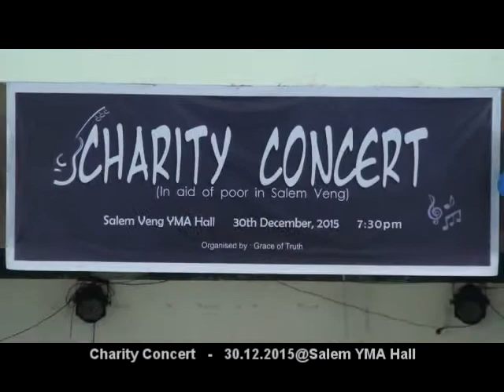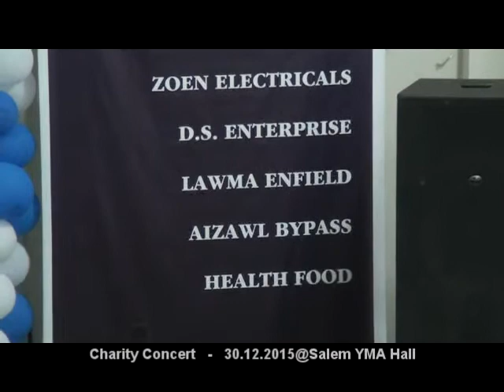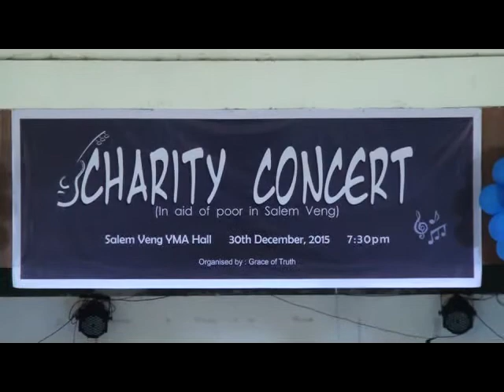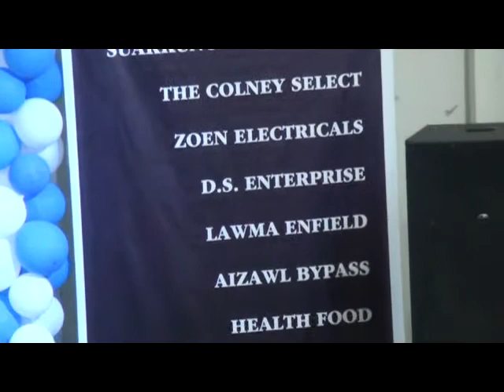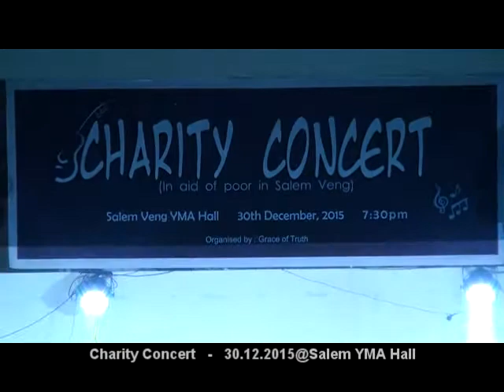Mizo Charity Concert - Organised by Grace of Truth (GOT) Band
Salem Veng chhunga miharsa te tanpui nan Grace of Truth (GOT) Band ten Charity Concert kan buatsaih hi han thlir ve teh u.
DJ Vanlalvenhimi, Lawmi Khiangte, Israela Pachuau,Alex,Maruata, R.Lalramhluna (Thangkura Zawngte) & Local Artists. etc...te an zai bawk e..